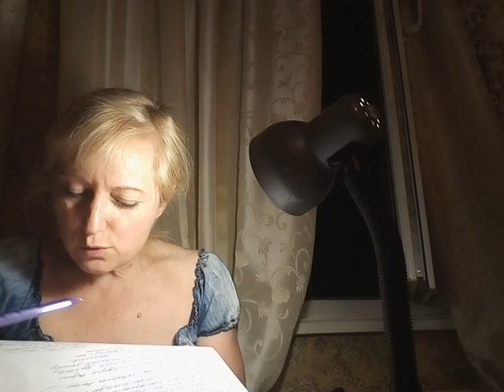2 Закон Божий#Закон Аллаха#Коран#Библия#Предсказания#Великий Гончар#Грядущий царь#Нострадамус#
Грядущий царь.Добрые проповеди.Radio Mv.СловоЕдиный Закон.Тора.Евангелие.Коран.Мессия.Машиах.Махди.Грядущий царь.Мессия-Иисус.Второе пришествие Ободрения..Валентина Когут#Александра Барвицкая#Раиса Алелева#Рита Таро#Женьшеневая Женщина#Наяна Белосвет#Валентина Склярова#Мудрая Дева ТОЧКА НУЛЯ.Служение Александра.Слово благодати.Ирина Бутеску.Юрий Стогниенко.Церковь Божия.Time Live.kz Христианская. Заокская церковь.Богдан Турецкий.Андрей Ткачев.Патриарх Кирилл.Тихон Шевкунов.Царьград ТВ.Валентина Когут.NEW CHRISTIAN.Aleksei Osokin.Living Stream.Church bestlife.Экклезиаст.Denis Gvozdov.Бог ответ-Bogotvet.ru.Духовные Мысли.EXБ.РПЦ.Христиане.Евангельская весть.silence.Radio Mv.Церковь Завета.Позитивный Батюшка.Blagovestnikorg.Вадим Снiтюх.ЭльГенийДевятьЯров.Миссия-ОД.Проповеди Примера.Самарин Денис. Евангелист -Сборник.Церковь для тебя.Юрий Славуцкий.Церковь Адвентистов.Церковь Слово Веры.Церковь Святой Троицы.X Emmanuel Churck.Харьковская Церковь.MPO XBE Церковь Христа.Проповедь Ислам до слез.Алиф ТВА.Абу Ханифа.Телеканал ННТ.Духовное управление.Путь Ислама.Hudakus.tvumme.Sonia So.atvihsan.Ислам СПАСЕТ МИР.islam Bismillah.Halal.Истинная религия это Ислам.АМУ.Лучшие Хиты Кавказа.Авар Кавказ.Maga Magomegov.ALLAHU AKBAR.Muslim TV.ALMASJID.RU.ISLAM DOSL.Детями родителям.Нурул Якин.Аl-Hidaya.Шамиль Хадаев.Фатхуль Ислам-Центр.Аzan.ru-Иман Ислам.bratya i sestry.Минато Удзумаки.Ислам Исламов.Чистый ИСЛАМ.Ислам это религия Мира.Ислам истинный путь.ИСЛАМ НАСИХАТ.Христианское телевидение .Господь Бог.Марта Марта.Валентина Когут#Александра Барвицкая#Раиса Алелева#Рита Таро#Женьшеневая Женщина#Наяна Белосвет#Валентина Склярова#Мудрая Дева ТОЧКА НУЛЯ#Невеста Христа.Наталья Губина#Пророчество#Бог